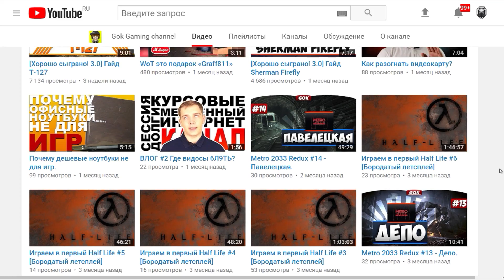WG ДАВИТ НА ВОДОДЕЛА... ОПЯТЬ [ World of Tanks ]